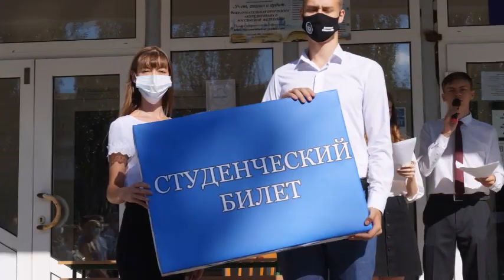Сборник 1 сентября